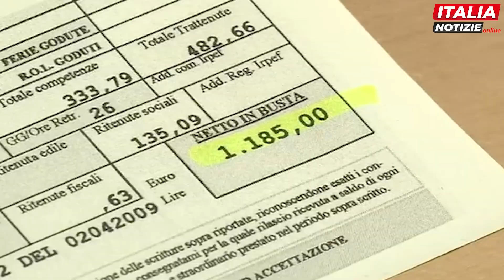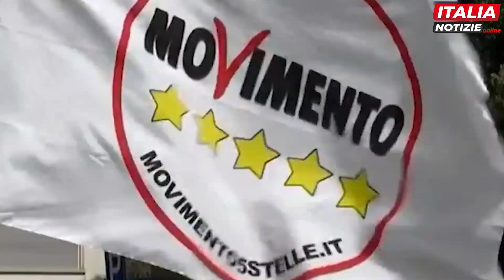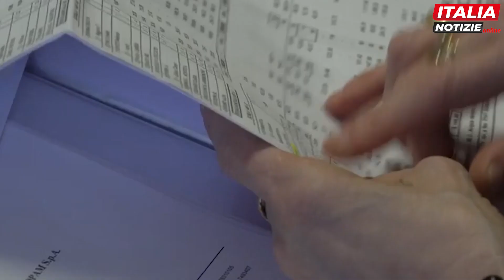Pagano (Pd): "Salario minimo misura di civiltà, centrodestra ha le idee confuse"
Un trattamento economico minimo orario (Tem) di 9 euro l'ora e un trattamento economico complessivo adeguato ai contratti collettivi stipulati dai sindacati più rappresentativi. È il cuore della proposta di legge per l'istituzione del salario minimo depositata il 4 luglio scorso dalle opposizioni che, dopo settimane di confronto, sono pervenute a un testo che mette assieme le sei proposte presentate da Pd, M5s, Alleanza Verdi e Sinistra, Azione e Più Europa. La proposta, hanno spiegato a più riprese i leader dei partiti, mira a combattere i contratti 'pirata', ovvero quelli stipulati da sindacati minori e non rappresentativi della maggioranza dei lavoratori di un comparto. La premier Giorgia Meloni si è detta disponibile a discutere, senza risparmiare una punta di polemica: "Quando il centrosinistra è stato al governo non si è accorto dei lavoratori poveri". Sul salario minimo abbiamo intervistato il deputato del Partito democratico Ubaldo Pagano.